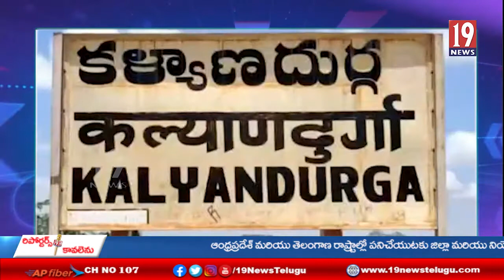కాలనీ వాసుల దాహార్తిని తీర్చిన కల్యాణదుర్గం ఎమ్మెల్యే ఉష శ్రీ చరణ్- అనంతపురం